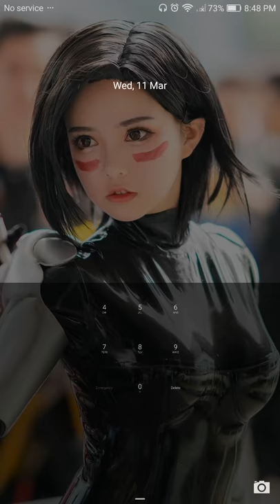🔴 Puzzle Eudemon Tales P E T Android IOS Gameplay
Puzzle Eudemon Tales is a puzzle RPG with tap-to-match battles and mythical beasts!

The continent of Pikia is a land kept safe by Eudemon, yet also one filled with mystery due to these very same creatures. Take on the role of a "Eudemon Scholar" and dedicate yourself to discovering and collecting every Eudemon on Pikia. Enjoy the sights as your search leads you to battle in various habitats such as grasslands, rainforests, icefields, volcanoes, and deserts. Collect materials, build your home, raise your Eudemon, and become a great Eudemon Trainer!

Will you join us on this adventure?

[Game Features]
• Tap-to-Match Battles
Simply tap blocks to clear them and get a high combo! Eudemon battles with easy controls!

• Find & Raise Eudemon
There are numerous Eudemon in Pikia waiting to be discovered! Grow your Eudemon collection and match their hundreds of skills with Runes for exciting combat!

• Explore Wondrous Stages
Hike through forests, traverse deserts, explore islands, and delve into volcanoes! Take in the beautiful scenery on your adventure, and take down the various bosses of each habitat!

• Lively 3D Animations
Lively animated 3D scenes. Look at those cute Eudemon hopping around your screen, waiting to play and adventure with you!

• Build & Plan Your Home
Build a cozy nest for you and your Eudemon! Place Eudemon in suitable Sanctuaries to give them a place to call home!